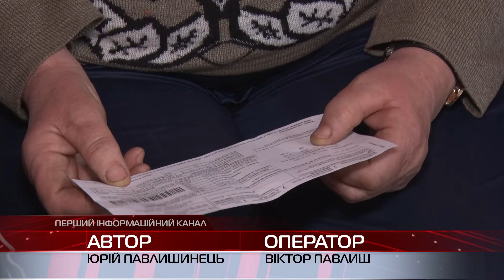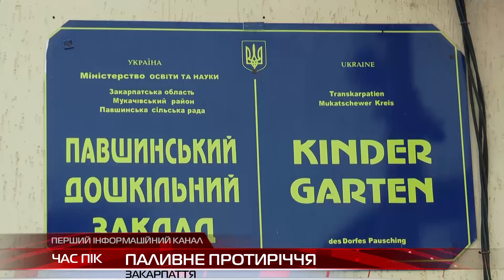Паливне протиріччя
Жителі села Павшино на Мукачівщині не відмовляться від газу